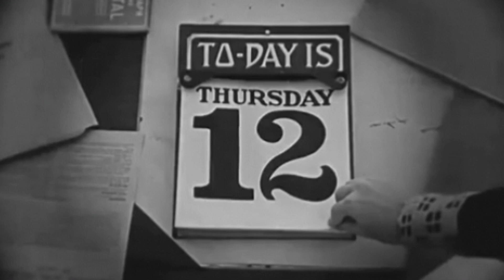box office collection|fighter|hanuman|captain miller|main atal hoon|merry christmas|chutki me review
let's talk about Box office collection and movie review of merry christmas, main atal hoon, Hanuman, captain Miller and fighter. here we are discussing about Box office collection worldwide and also best movies released in January.